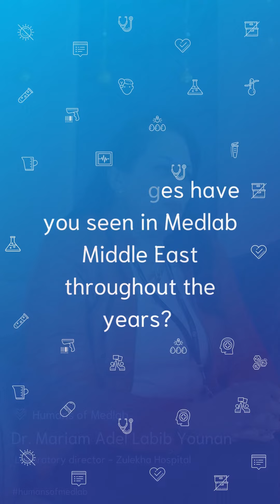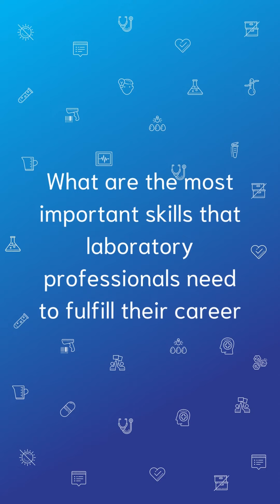Humans of Medlab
We are proud to share the story of Dr Mariam Adel Labib Younan in today's episode of Humans of Medlab.
She gives us an insight into her childhood, education, experience as the laboratory director at Zulekha hospital, and how she was inspired to work in this field.